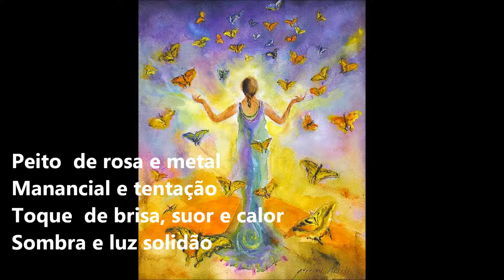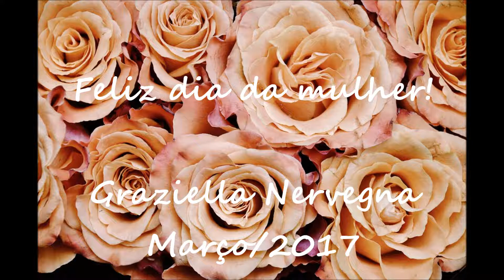Poema de Graziella Nervegna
Graziella Nervegna